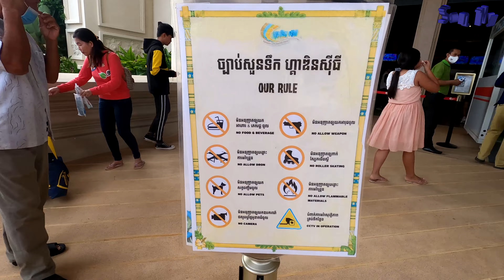Garden City Water Park | ហ្គាឌិនស៊ីធី វ៉តធើផាក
Wednesday Promotion Package
Garden City Water Park would like to inform that from now on we have
new package for Adult
🎫 Price only 17.50$
Package including:
- 1 Ticket
- 1 selection of Food
- 1 selection of Ice cream or Pepsi or Fruite
Notice. This promotion is available Only Wednesday.

កញ្ចប់ប្រ៉ូម៉ូសិនពិសេសសំរាប់ថ្ងៃពុធ
សួនទឹក ហ្គាឌិន ស៊ីធី សូមជម្រាបជូនដំណឹងថា ចាប់ពីពេលនេះតទៅ យើងមានហើយកញ្ចប់ថ្មីពិសេសសម្រាប់មនុស្សពេញវ័យ
🎫 តម្លៃត្រឹមតែ 17.50$ តែប៉ុណ្ណោះ
កញ្ចប់រួមមាន:
- សំបុត្រ១សន្លឹក
- អាហារ ១ មុខ
- ការ៉េម ឬ ប៉ិបស៊ី ឬ ផ្លែឈើ ១ ជម្រើស
សេចក្តីជូនដំណឹង ប្រូម៉ូសិននេះមានត្រឹមថ្ងៃពុធប៉ុណ្ណោះ។